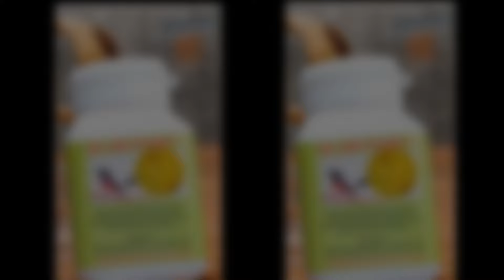UPDATE HARGA TERBARU MURAI BATU PASTOL MUDA UNTUK LOMBA TERMURAH KOLEKSI WIDYA WIDYWINS MURAI BATU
IInformasi penjualan koleksi murai batu pastol Widywins

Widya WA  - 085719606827